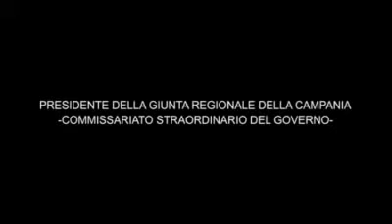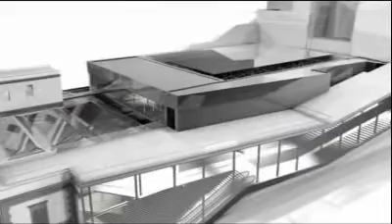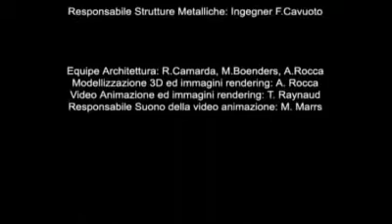Progetto Montesanto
Progetto della Stazione di Montesanto